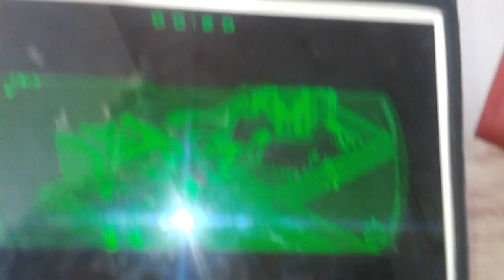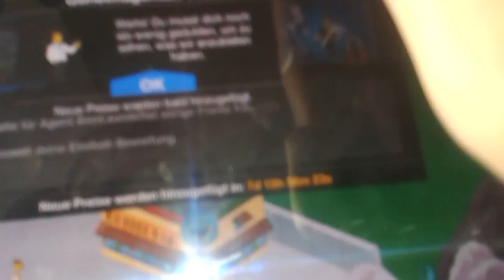Die Simpsons tapped out Agenten update 3